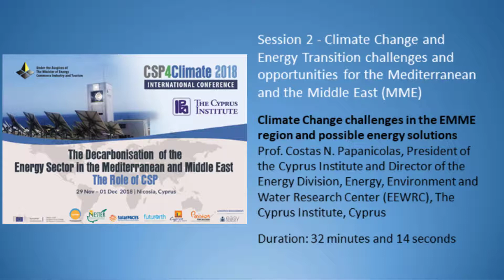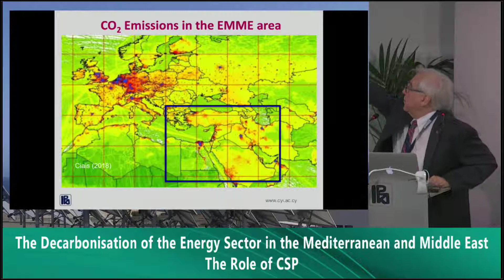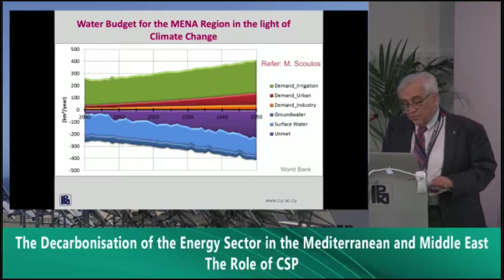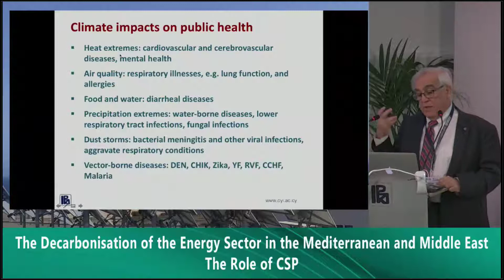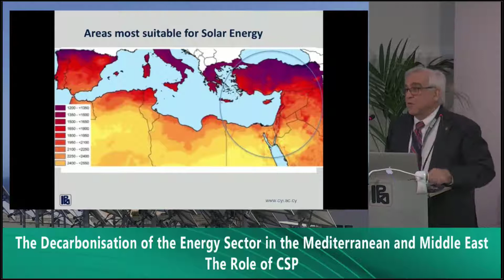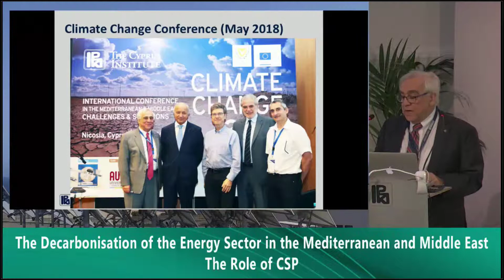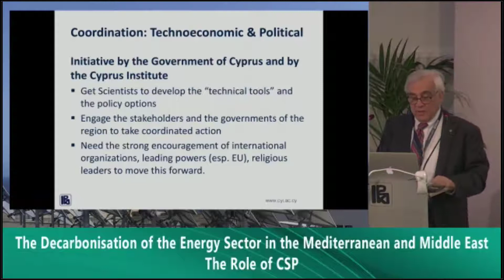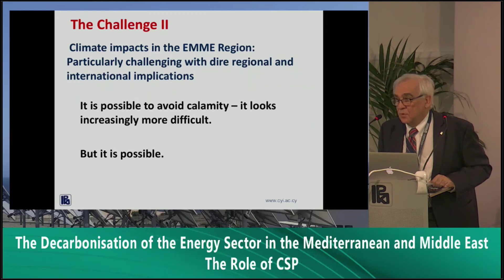CSP4Climate2018 2_2: Climate Change challenges in the EMME region and possible energy solutions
Prof. Costas N. Papanicolas, President of the Cyprus Institute and Director of the Energy Division, Energy, Environment and Water Research Center (EEWRC), The Cyprus Institute, Cyprus

The conference is organised under the 'Cyprus Solar Thermal Energy Chair for the Eastern Mediterranean (CySTEM)'and the 'Networking for Excellence in Solar Thermal Energy Research ( NESTER)' projects that have received funding from the European Union's Horizon 2020 research and innovation programme.